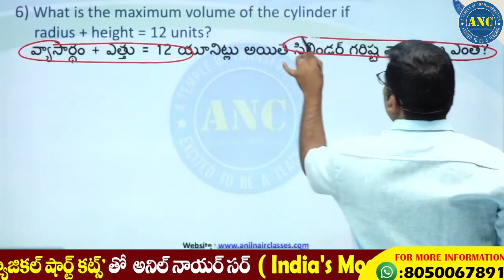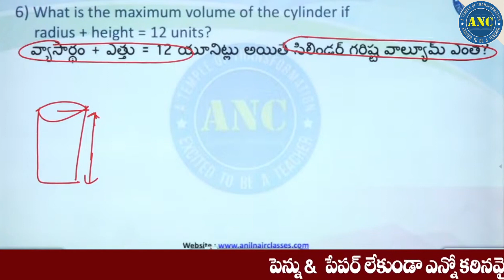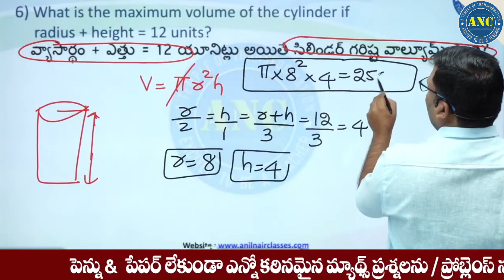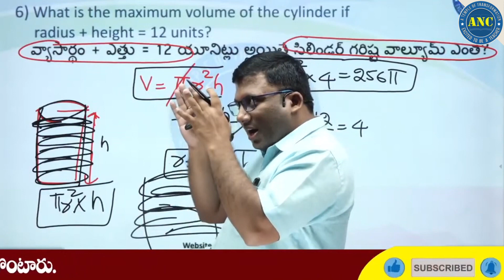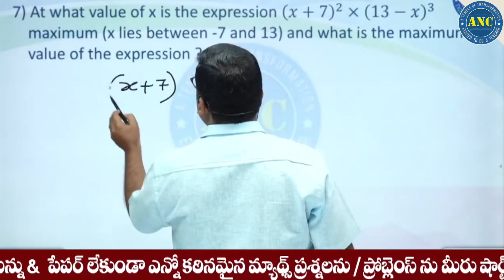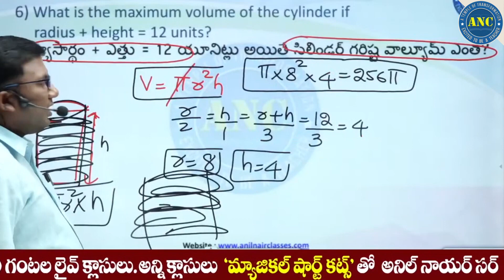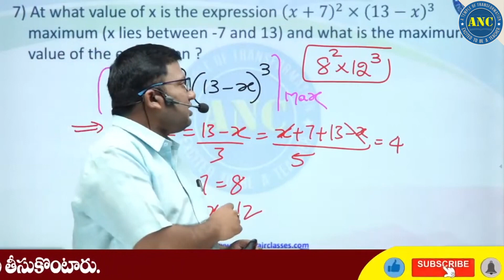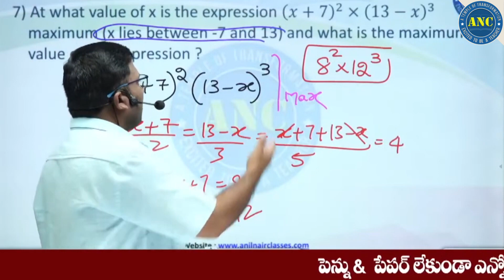Telangana DAO Maths Simple Tricks | Mensuration Tricks For Competitive Exams | Sumantv Education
25000+ Enrolled students in video course( Fastest growing Edutech Company in India with zero advertisements)
-300+ IIM converts- Only Institute which produced serial 100%lers in Asia's toughest exam CAT for more than 6 yrs .
-Streamlined Curriculum

Happy Learning
-Team ANC